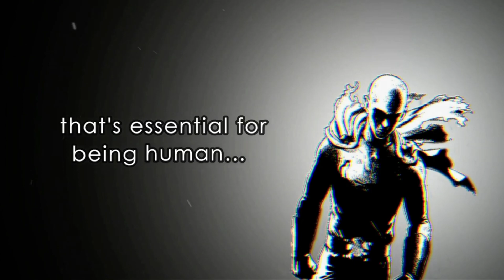Saitama Vs Black Adam 🔥Explained In Hindi || The Battle Of Bald